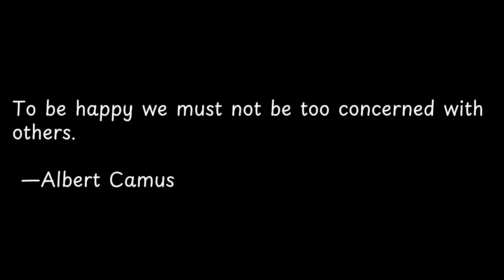To be happy we must not